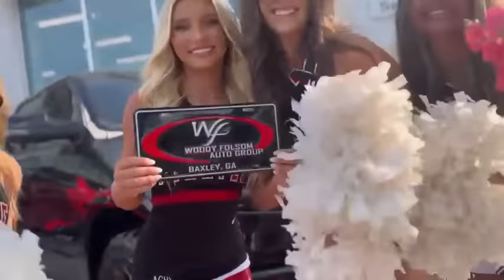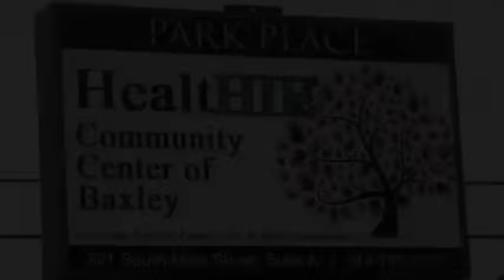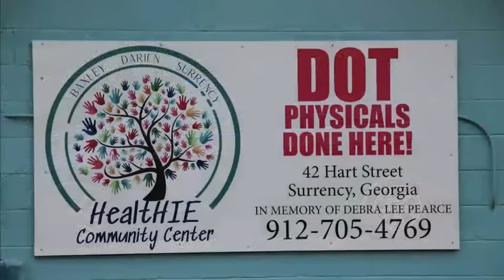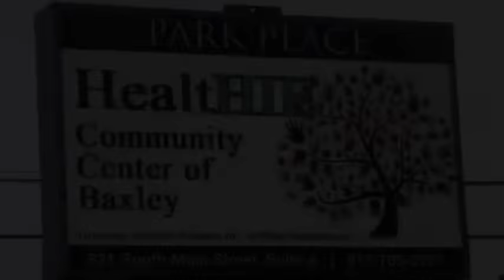Appling County Pirates Football vs Tattnall County Battle Creek Warriors Football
The Appling County Pirates Football Team lis on the road this week traveling to Tattnall County to take on the Battle Creek Warriors. Come out and support your pirates football team if you haven't traveled to Columbus to cheer on the Lady Pirates